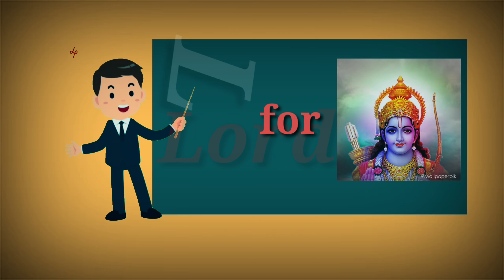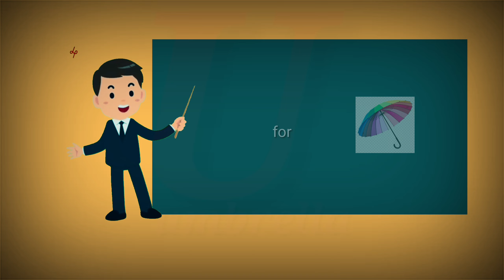A for Ant 🐜🐜.B for boy kids learning alphabet 🔡🔡. learning kids.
A for Ant  🐜🐜 🍎 🍎 🍏 kids learning alphabet 🔡🔡.